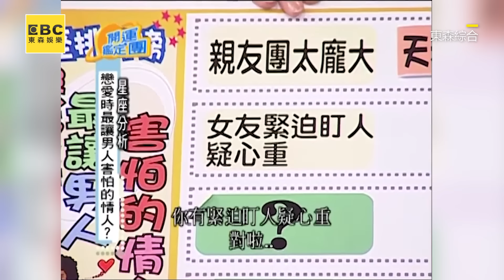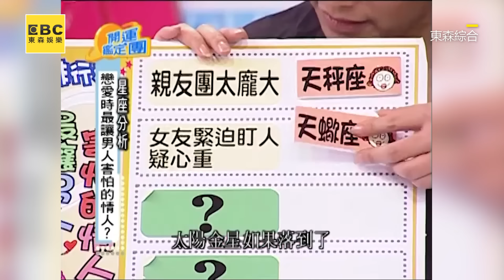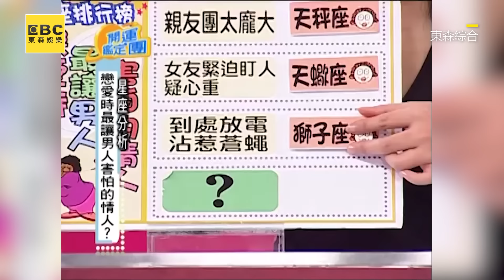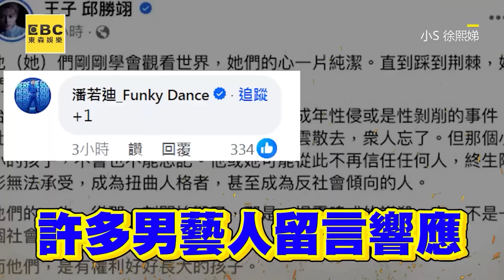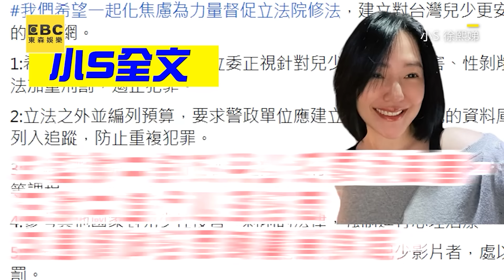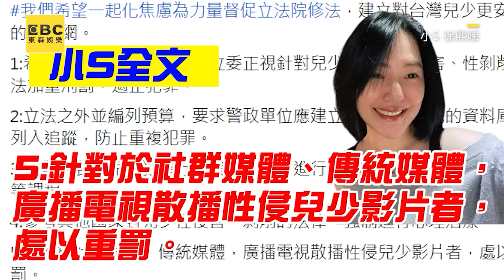黃子佼毀三觀發言！喊「劈腿分手就好」驚呆黃嘉千@ebcstars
黃子佼毀三觀發言！喊「劈腿分手就好」驚呆黃嘉千

影片授權：東森綜合

林予晞「沒工作也要站出來」演藝圈首轟黃子佼！暖心喊話受害者：不要害怕
●尊重身體自主權，請撥打113或110!
小S痛心發聲！連署籲兒少修法「加重刑罰」 賈永婕.陶晶瑩力挺響應
影片來源：小S 徐熙娣